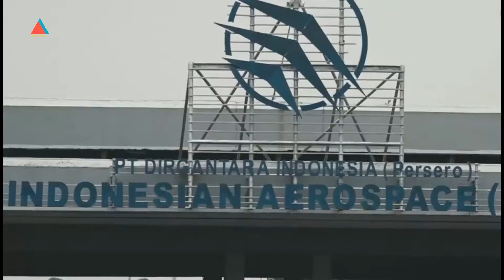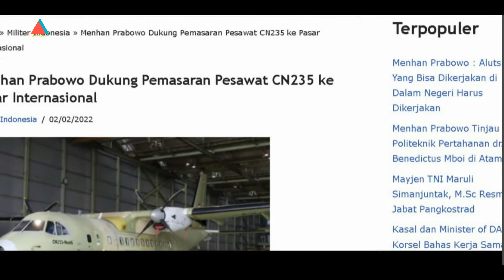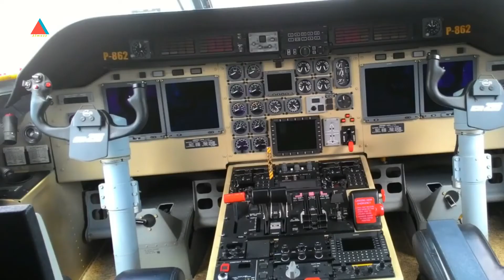Menhan Prabowo Subianto Kunjungi PTDI Borong 10 Unit CN 235!!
Menteri Pertahanan Prabowo Subianto kunjungan kerja ke PT Dirgantara Indonesia Bandung, kemarin. Dalam kesempatan itu, Prabowo menyatakan dukungan penuh Pemerintah kepada PTDI untuk memperluas pemasaran produk-produk PTDI, terutama pesawat CN235 ke pasar internasional.
Hal ini diutarakannya saat menyaksikan penandatanganan MoU (Memorandum of Understanding) tentang kerja sama penjualan dan pengembangan pesawat CN235 antara PTDI dengan Jet Investment Group SARL, di Hanggar Fixed Wing Final Assembly Line, PTDI, Bandung.
Prabowo juga mengatakan, telah direncanakan pembelian 10 pesawat CN235 produksi PTDI yang merupakan pesawat multirole oleh Pemerintah Indonesia.
Oleh karena itu, Prabowo berharap PTDI dapat meningkatkan kapasitas produksinya dari yang saat ini empat unit pesawat CN235 per tahun. Agar dapat meningkat menjadi 24 unit pada tiga tahun mendatang secara berkala, untuk memenuhi permintaan dari dalam negeri dan luar negeri